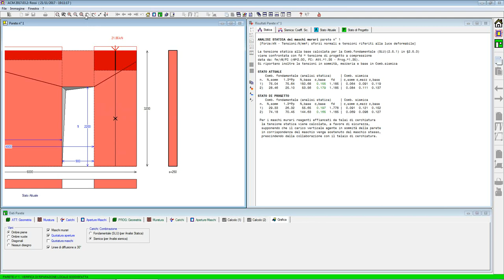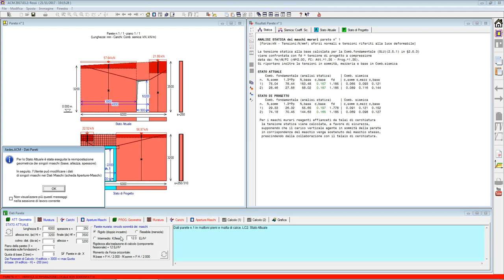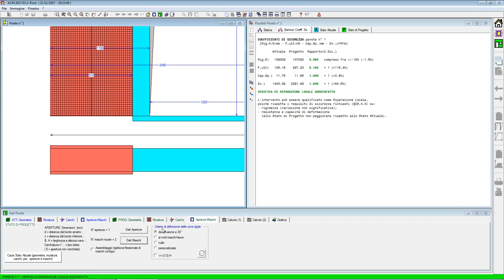Acm2017 02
Presentazione del software ACM (2/3). Dati pareti, risultati analisi pareti